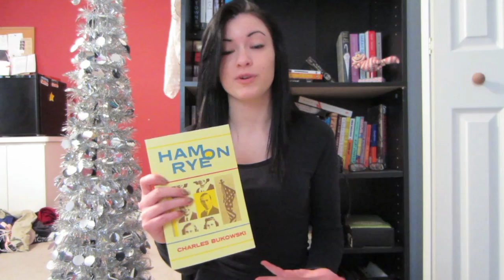March Wrap Up And Favorites!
Sorry this is up so late! I hope everyone is having a good reading month. :]